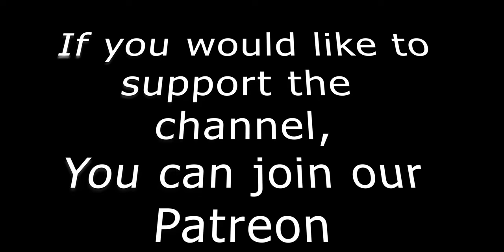Cottage Edition EP 14 Time to clean the boat.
In this episode, we finally get a chance to clean the boat.